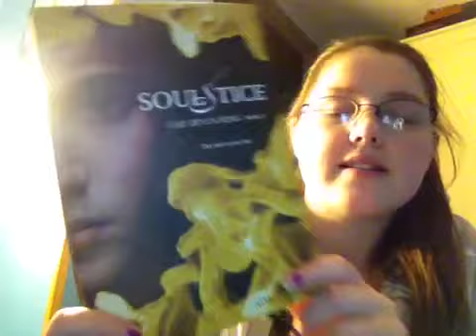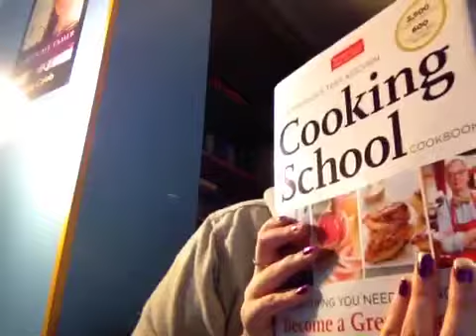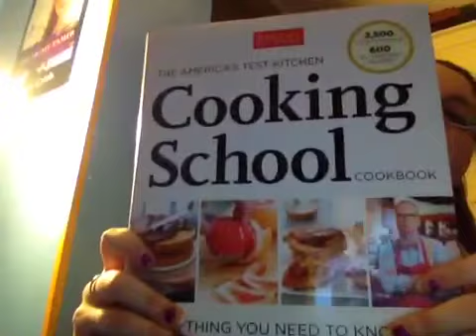In My Mailbox 87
In My Mailbox is a weekly meme created by Kristi over at The Story Siren and is now hosted by Gabrielle at The Mod Podge Bookshelf. What we do is show off the books we've received throughout the week!

The Books:
Soulstice by Simon Holt
America's Test Kitchen Cooking School Cookbook: Everything You Need To Know To Be A Great Cook